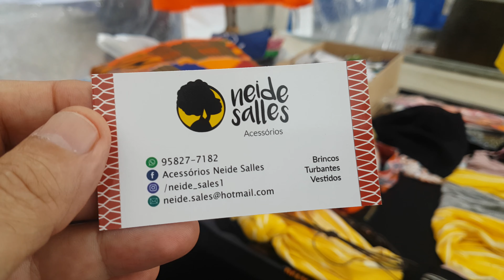Neide Salles Acessórios Brincos Turbantes Vestidos